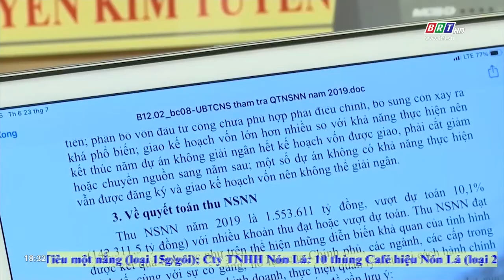Quốc hội thảo luận tổ về kế hoạch tài chính và kế hoạch vay, trả nợ công 05 năm giai đoạn 2021-2025